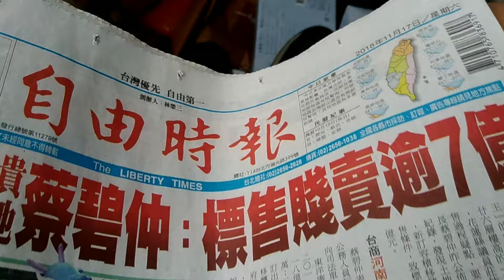2018年11月17日(43)